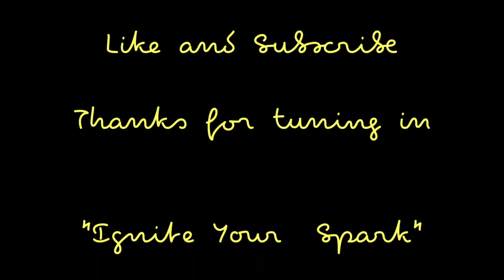Glint-Eye Treachery Deck| Throne of Eldraine |Standard Format| Paper|Table Required| Stealing decks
Playing a glint eye treachery deck versus a izzet double draw deck

standard format
paper play. a table is required lol not mtg arena
throne of eldraine
stealing my opponents cards for my benefit
preseason to the league
royal scions is the main planeswalker in the izzet double draw deck
nissa, who shakes the world is main planeswalker in the glint -eye deck